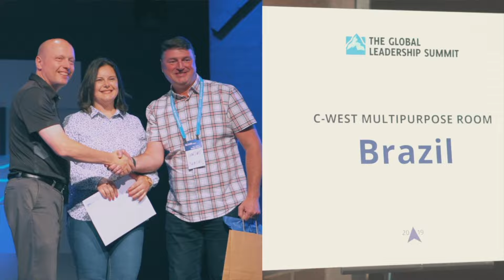Summit Chicago 2023 | INSCREVA-SE JÁ!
PARTICIPE DA MAIOR CONFERÊNCIA DE LIDERANÇA DO MUNDO. 3 e 4 de Agosto de 2023

EM CHICAGOJUNTE-SE A 300 MIL PESSOAS DE TODO O MUNDO E POTENCIALIZE SUA LIDERANÇA.